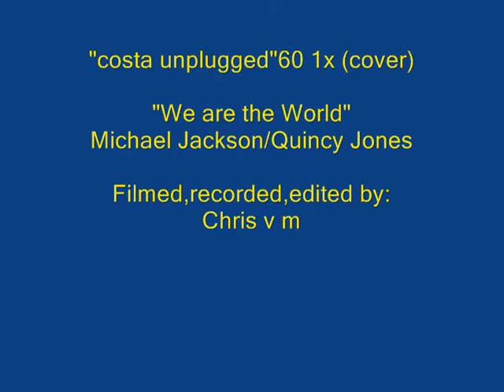"costa unplugged"60 1x (cover).Michael Jackson+Quincy Jones. Filmed+recorded by "Chris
This is a cover of a Michael Jackson+Quincy Jones song " We are the World ", done by Costa at Faliraki, Rhodes . Filmed and recorded by Chris in August 2009. THE ORIGINAL VERSIONS OF THE "CHRIS+COSTA", "COSTA UNPLUGGED" COVERS AND THE "CLASSIC ROCK LIVE" COVERS PERFORMED BY THE "TRES HOMBRES" BAND AT THE STICKY FINGERS ROCK CLUB, RHODES, CAN BE PURCHASED AT MUSIC STORES WORLDWIDE !